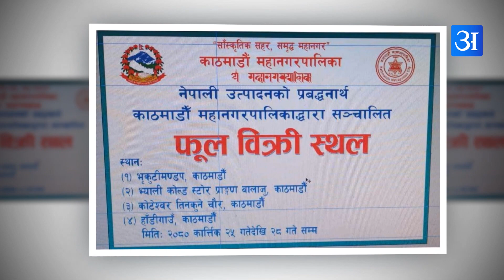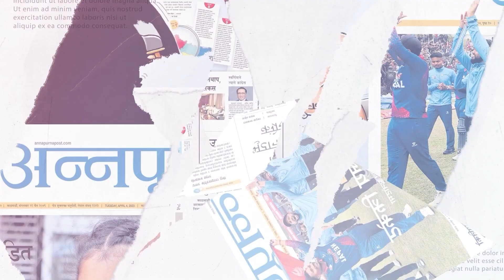न्यूरोडबाट फूलमाला सहित महानगरले ब्यापारीलाई पूर्यायो भृकुटीमण्डप